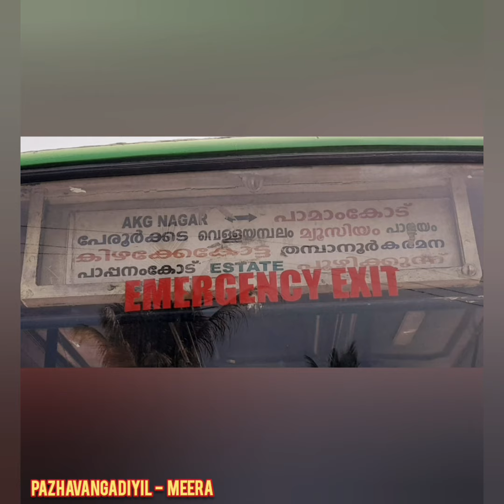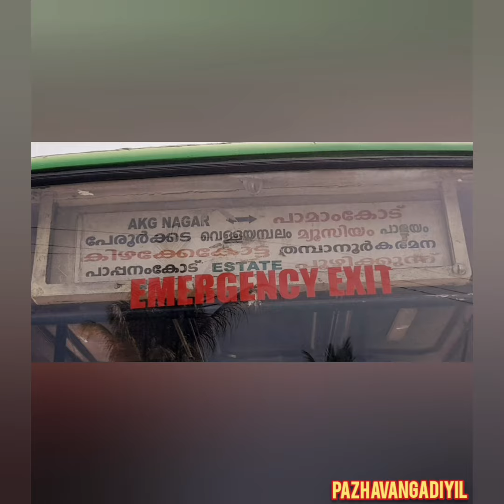AL - AMEEN motors , rare permit ( pamaamcodu - a.k.g nagar ) tvm city bus